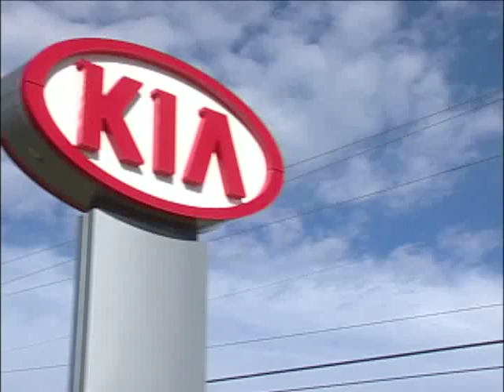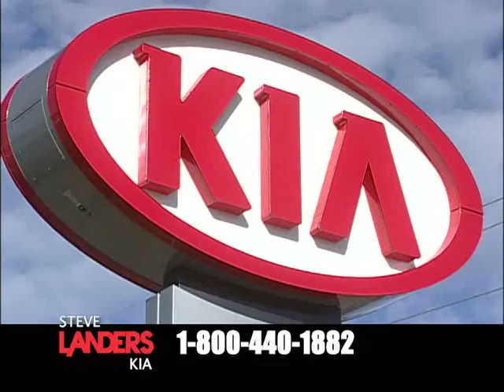Steve Landers Kia SLK020515